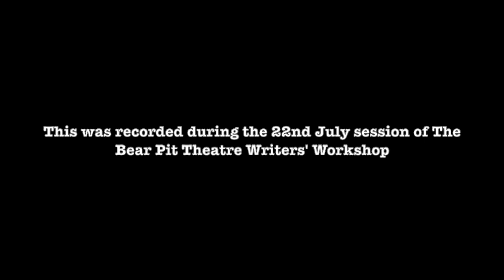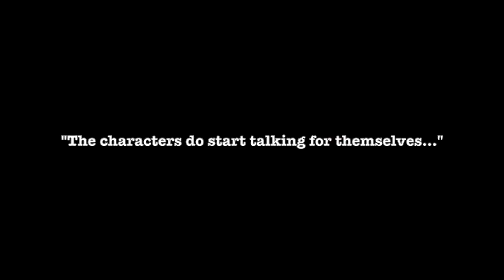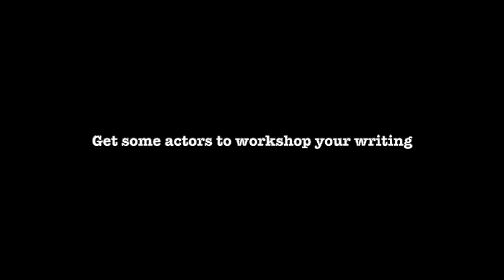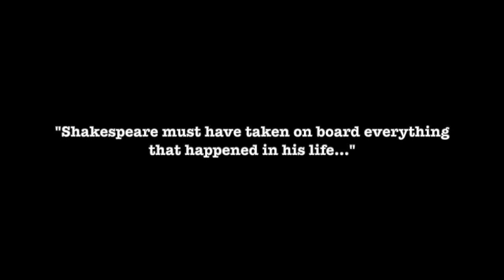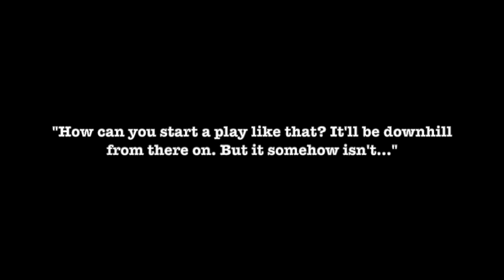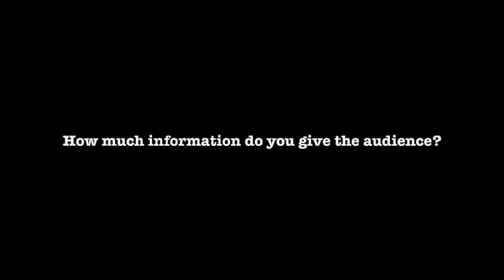An interview with Mark Carey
I interviewed actor and writer Mark Carey for the Bear Pit Writers' Workshop. It's a fascinating practical insight to the world of writing for the stage. If you'd like to know more about The Bear Pit Writers' Workshop, here's the